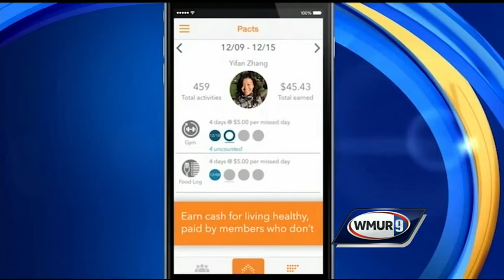Tech Talk: Pact app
Do you need some added motivation to meet your fitness goals? Maybe you should try putting some money on the line.